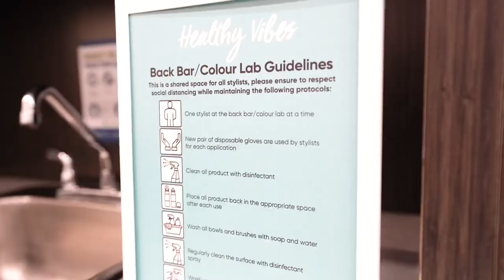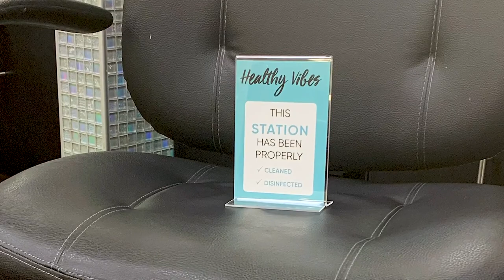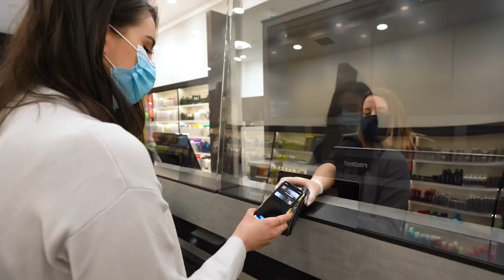New Safety Protocols at Chatters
The safety of our guests and our staff is our top priority during this time! Here’s how we’re preventing the spread of germs in our locations across Canada!